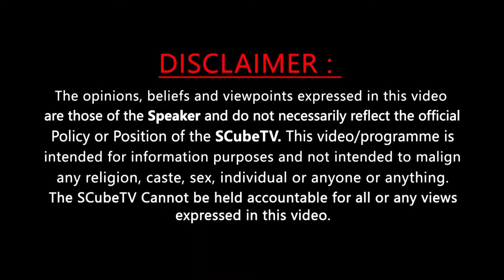రాబోయే ప్రభాస్ సినిమాల బడ్జెట్ 2000 కోట్లు.. | Imandhi about Prabhas upcoming movies 2022-2024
రాబోయే ప్రభాస్ సినిమాల బడ్జెట్ 2000 కోట్లు.. | Imandhi about Prabhas upcoming movies 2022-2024 | S Cube TV